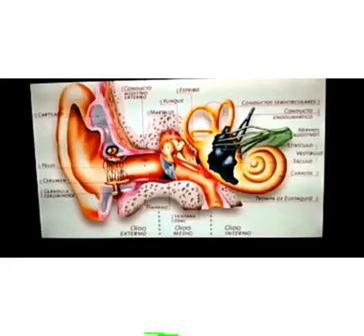Audio bell hearing aids